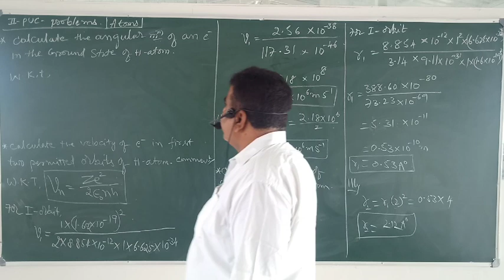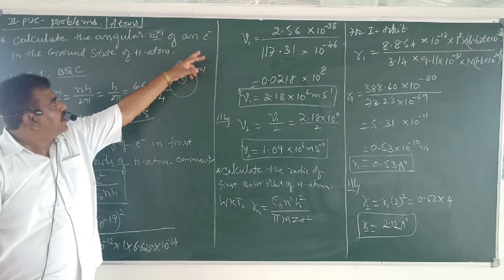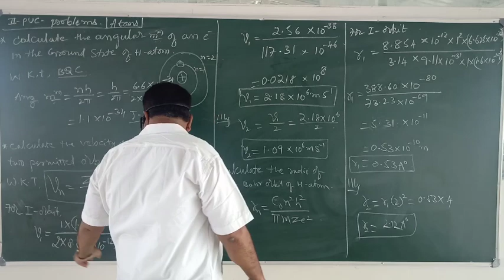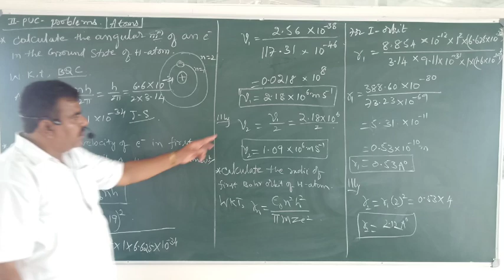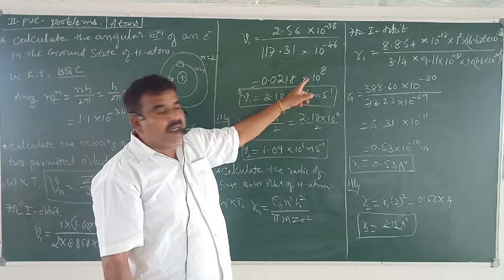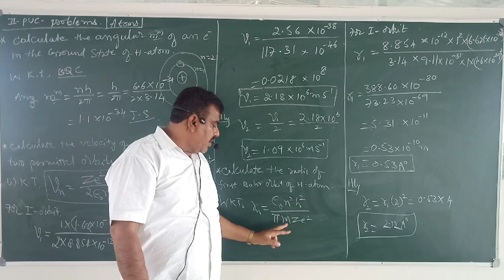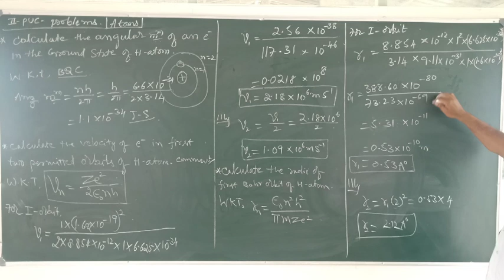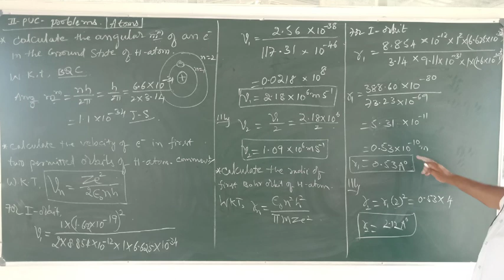II PU Atoms- problems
Atoms- problems
by Lokaprakash Narayana H T
principal of Abhinava bharathi composite PU college Mandya